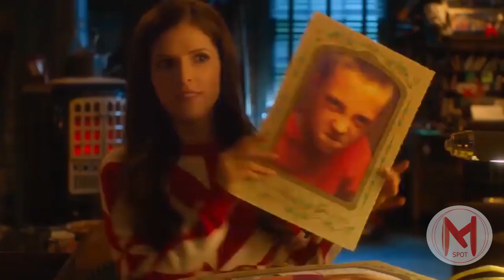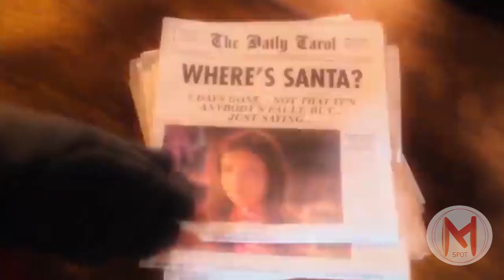Noelle Trailer | Drama Movies - Anna Kendrick, Shirley MacLaine, Bill Hader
Noelle Trailer | Disney Movies - - - Santa's daughter must take over the family business when her father retires and her brother, who is supposed to inherit the Santa role, gets cold feet.

Director     : Marc Lawrence
Writer        : Marc Lawrence (script)
Stars          : Anna Kendrick (Noelle Kringle), Shirley MacLaine (Elf Polly), Bill
                     Hader (Nick Kringle), Kingsley Ben-Adir (Jake Hapman), Julie
                     Hagerty (Mrs. Claus) . . .